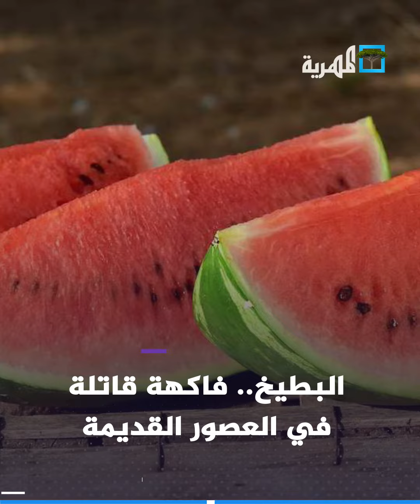شبوة.. مليشيات الانتقالي تداهم منازل مواطنين ينحدرون من محافظات شمالية | باختصار